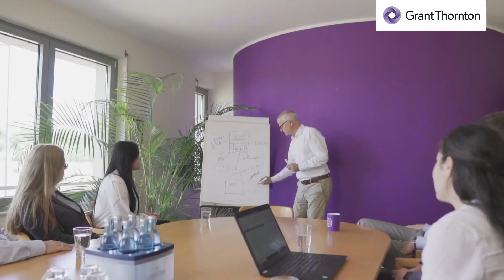Stellenbezeichnung in Dresden | Festanstellung | Grant Thornton AG | Recruitingfilm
Recruitingfilm: Neuer Job gesucht? Wir haben das passende Jobangebot in Dresden!Als Stellenbezeichnung bei Grant Thornton AG. Bei der Arbeitsstelle handelt es sich um eine Festanstellung im Bereich Finanzen & Controlling.

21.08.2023: Recruitingfilm aus Dresden von Grant Thornton AG.
00:00 Vorstellung Grant Thornton AG aus Dresden
00:10 Impressionen zu Grant Thornton AG
00:28 Recruitingfilm Stellenangebot als Stellenbezeichnung
00:46 Informationen zum Stellenangebot

Wir, als der Anbieter von Videostellenanzeigen, können für Sie das richtige Recruitingvideo für Ihre Suche nach neuen Mitarbeitern und Mitarbeiterinnen produzieren. Ihren Recruitingfilm können Sie als Unternehmen für Ihre Employer Branding Kampagne erfolgreich einsetzen, um sich neue Möglichkeiten bei der Gewinnung von Mitarbeitern, Fachkräften und Auszubildenden zu schaffen. Tipps, Beispiele und best practices finden Sie als Personalleiter zu dem Thema Jobvideo und Arbeitgebermarke - dem Stellenbörse mit nur Videostellenanzeigen.